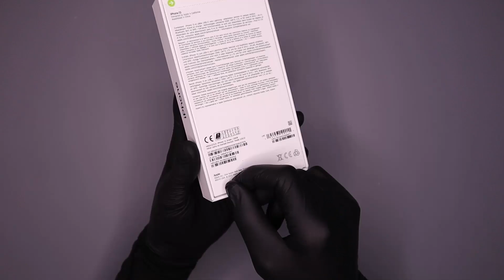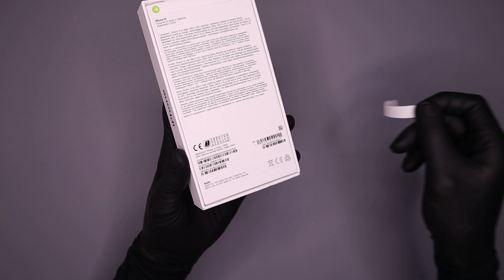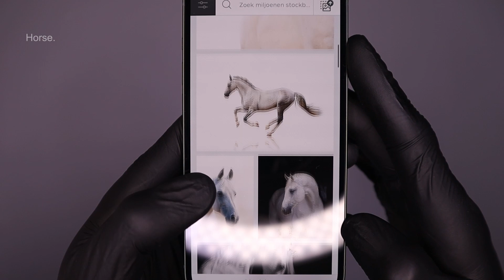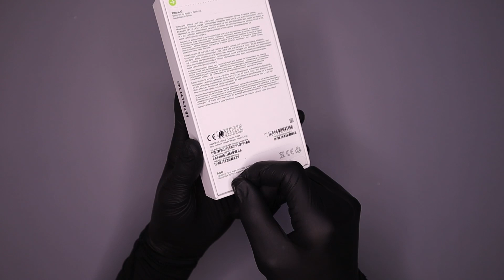Apple iPhone 13 Green - ASMR Unboxing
Today we are awkwardly unboxing the iPhone 13 Green from Apple!

Link to product (Apple iPhone 13)